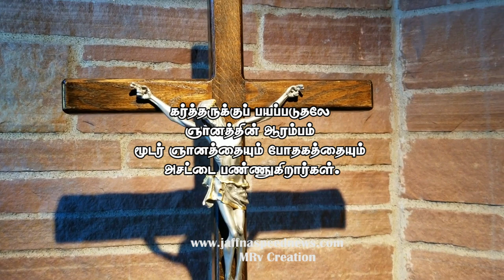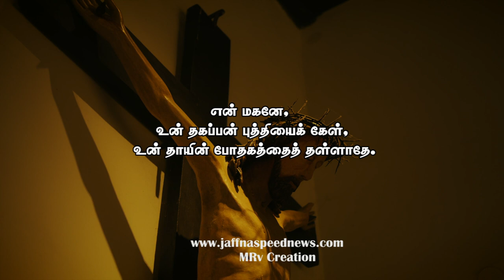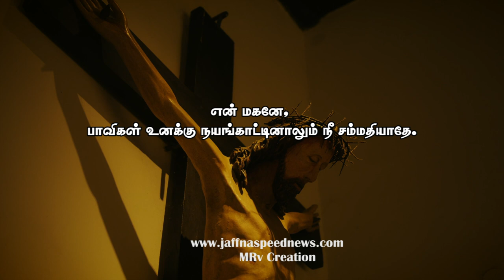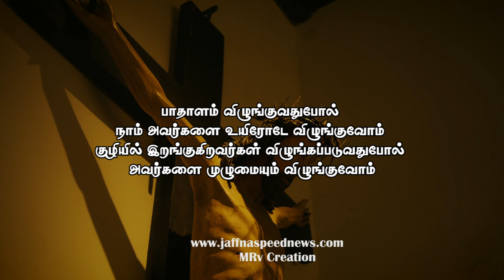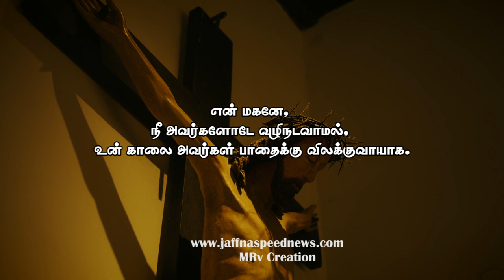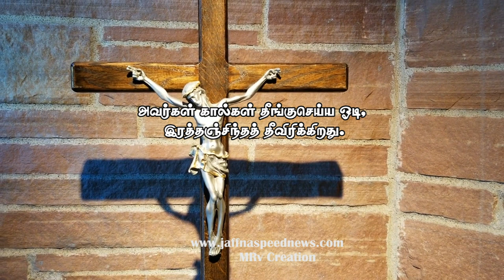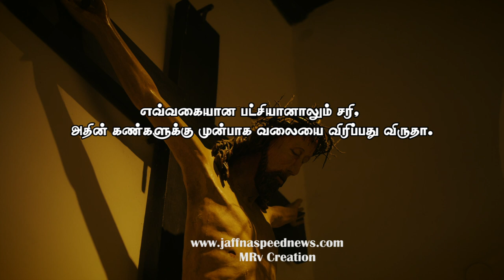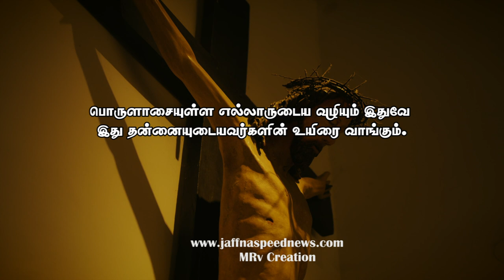Proverbs - நீதிமொழிகள் - Bible_Proverbs - Jesus - proverbscomestrue